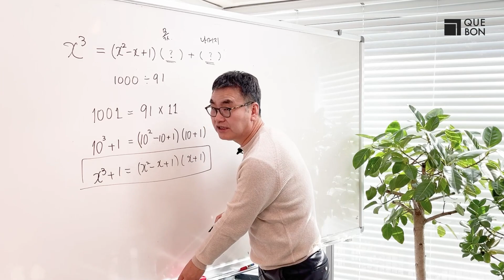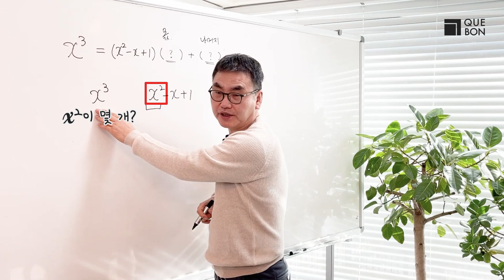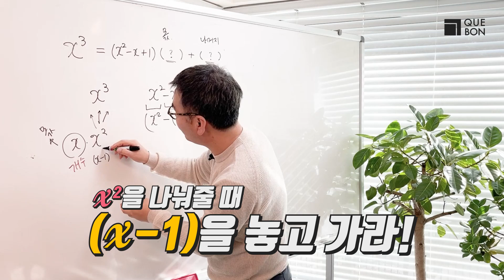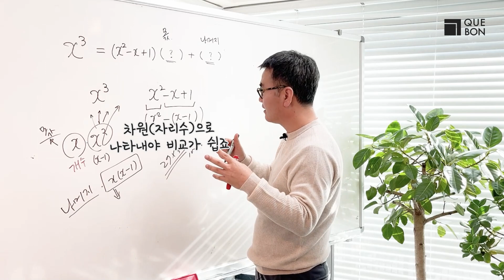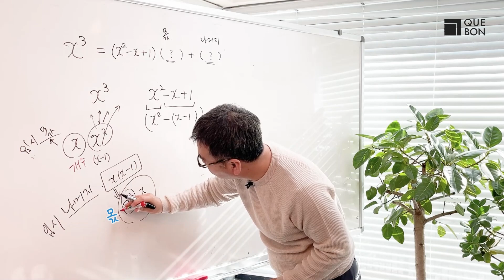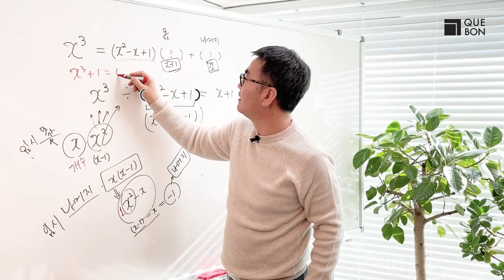[인수분해 2편] 나누기에서 나머지만 구할 줄 알면 인수분해 끝!